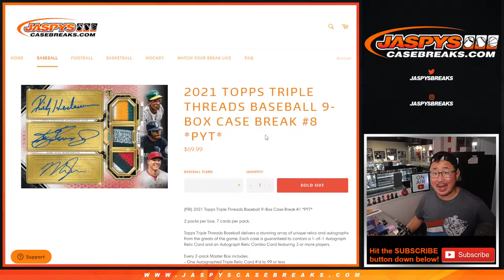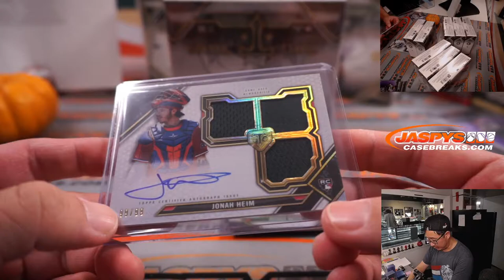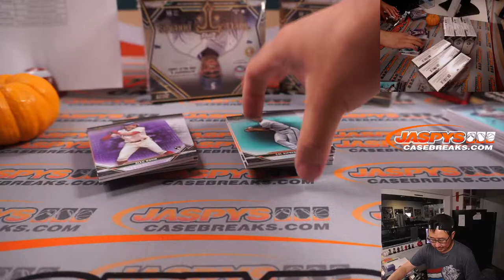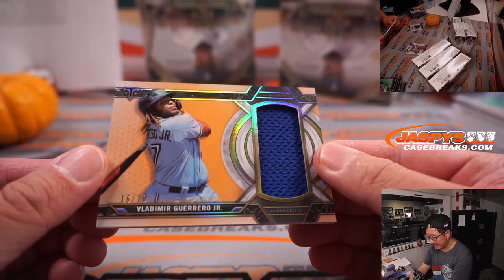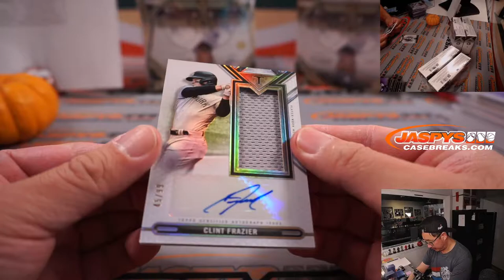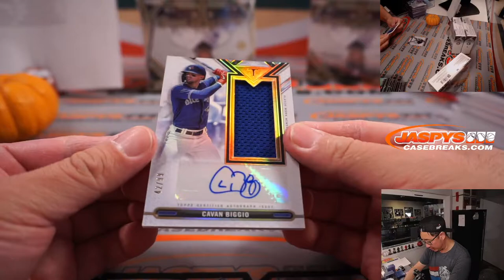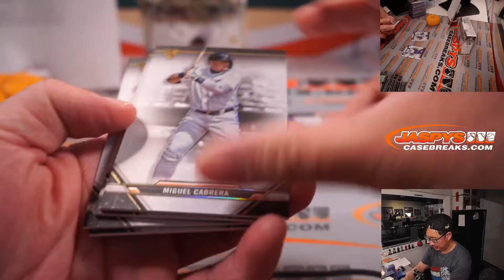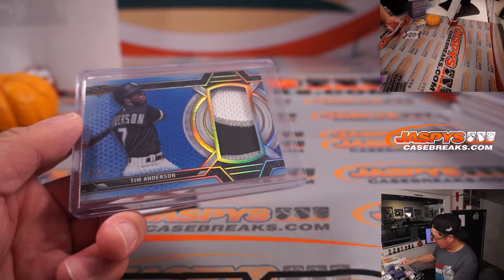Th, 11.11.21 // 2021 TOPPS TRIPLE THREADS BASEBALL 9-BOX CASE BREAK #8 *PYT*